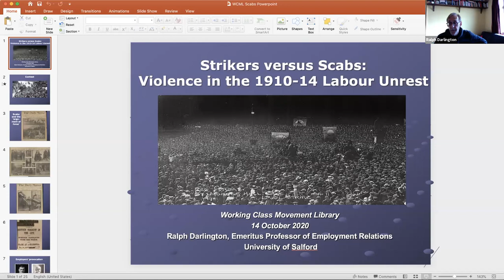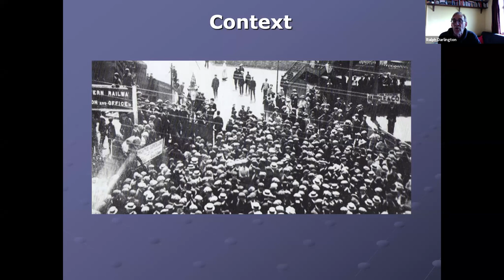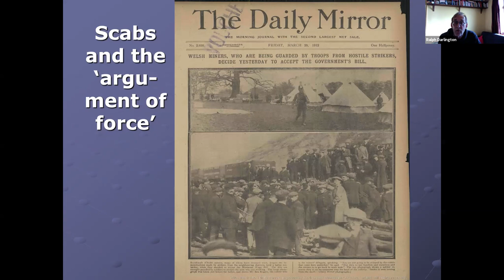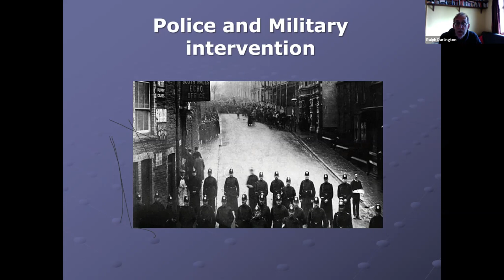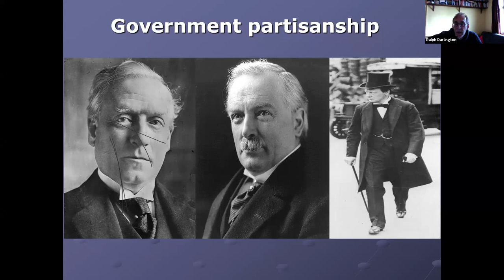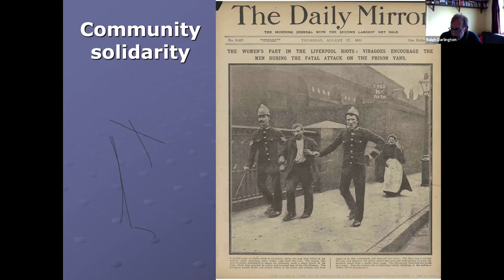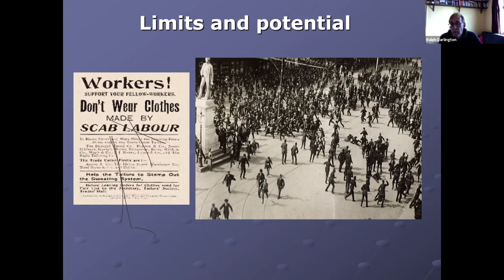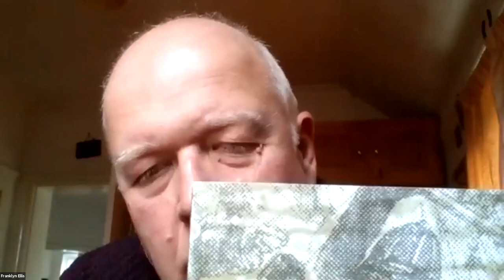'Strikers versus scabs: violence in the 1910-14 labour unrest' - online talk by Ralph Darlington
This talk was live-streamed on 14.10.20. It examines the contributory causes, characteristic features and broader implications of the violent dimension of the striker/scab relationship within industrial militancy by focusing attention on the pre-First World War period involving strikes of seamen, dockers, miners, railwaymen and many others.

Ralph is Emeritus Professor of Employment Relations at the University of Salford.

This talk was part of the free WCML Invisible Histories series. To show your support of the Library with a donation, click the 'donate' button on our Web